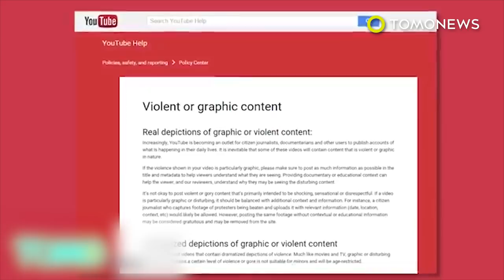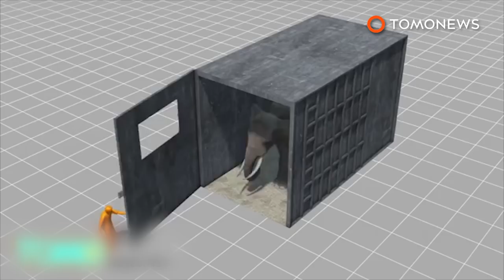Elephant rampage: elephant in Sri Lankan Buddhist ceremony goes berserk, kills monk - TomoNews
KOCHCHIKADE, SRI LANKA — A traditional Buddhist ceremony in a coastal town of Sri Lanka went horribly wrong when an elephant in a procession suddenly snapped, and turned its anger on a monk standing nearby.

On the night of June 11 in a town just north of Colombo, three elephants were walking together in the procession as part of a religious ceremony, accompanied by monks and worshippers. Something must have spooked one of the elephants, because out of nowhere, the large animal broke with the procession and went berserk.

A 25-year-old Buddhist monk happened to be in the wrong place at the absolute worst time, and was attacked by the elephant. He died hours later in a nearby hospital.

According to ABC News, officials say 127 elephants in Sri Lanka are owned and rented out for festivals or special events, many of whom are kept in inhumane conditions and sometimes deprived of adequate nourishment. Backyard elephants have been long seen as a status symbol, indicating wealth and power.